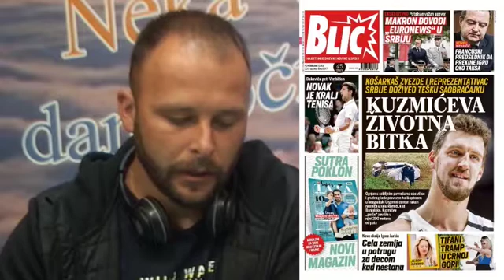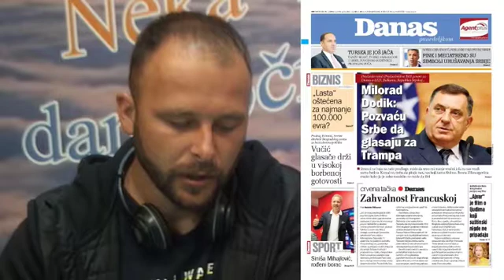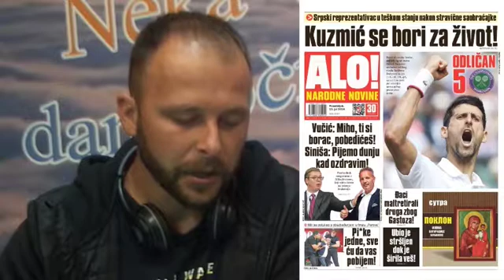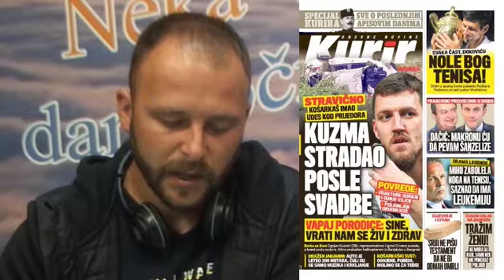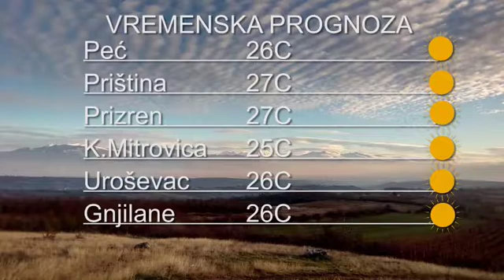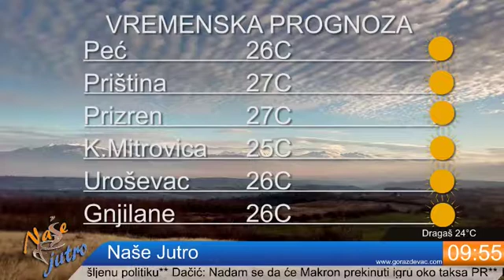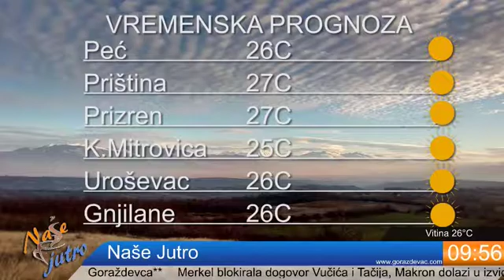Jutarnji Program Radio Gorazdevcaa 15 07 2019